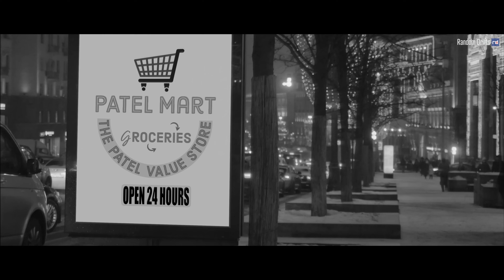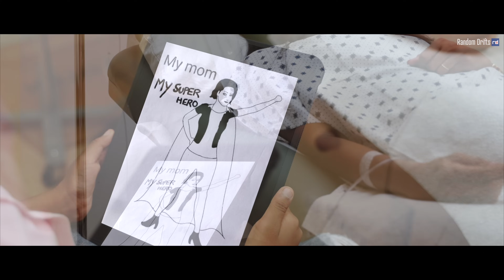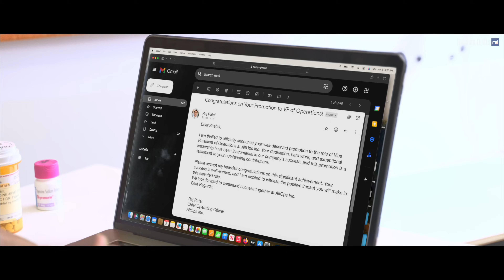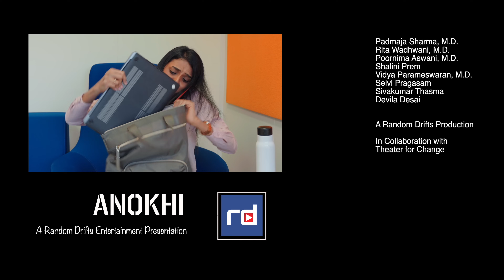Anokhi | True Story | Women Film | Breaking Barriers | Short Film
In "Anokhi," witness the transformative moment when she walks away from her engagement, choosing the path of solo motherhood. As she faces the numerous challenges of raising a child alone, the film explores the depths of her resilience and determination.

Will Anokhi succeed in her chosen journey, embracing the joys and struggles of single motherhood, or will she find herself questioning her decision?

STARRING:
Shefali:Janani VV
Imran: Rishaan Prem
Shefali's Mom: Sujatha Balakrishnan
Shefali's Dad: V Ananthakrishnan
Shefali's Doctor: Padmaja Sharma, M.D.
Dr. Noor: Rita Wadhwani, M.D.
Office Colleague 1: Shalini Prem
Office Colleague 2: Madhu Gaur
Leela: Radha Subrahmanyan
Dan: Swastyak Gaur

THEME SONG SINGERS
Shubha Chaki
Ipshita Roy
Shreedhar Ganapathy
Tanya Gupta

THEME SONG MUSIC: Pranav Jhumkhawala
THEME SONG LYRICS:  Namrita Yuhanna
TAMIL SONG: Sathish Ganesan

PRODUCER: Madhu Gaur
DIRECTION: Anil Gaur

STORY and DIALGUES: Sujatha Balakrishnan
SCREENPLAY: Lakshmi Sunil
CAMERA:Paras Trivedi
PRODUCTION DESIGN: Purnima Varma

MEDIA PARTNER:  Off The Cuff With Namrita on Bolly 92.3 FM

RANDOM DRIFTS CREW
Purnima Varma
Paras Trivedi
Janani VV
Lavanya Gopal
Shalini Prem
Harsh Pratima

SPECIAL THANKS
Padmaja Sharma, M.D.
Rita Wadhwani, M.D.
Poornima Aswani, M.D.
Shalini Prem
Vidya Parameswaran, M.D.
Selvi Pragasam
Sivakumar Thasma
Devila Desai

This film is based on true events, but certain details, characters, and timelines have been altered for dramatic purposes.